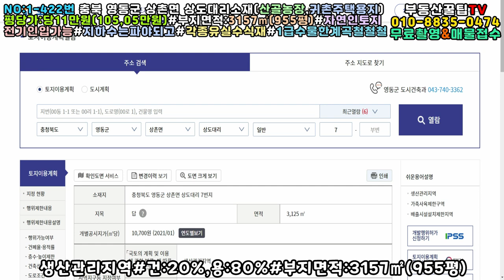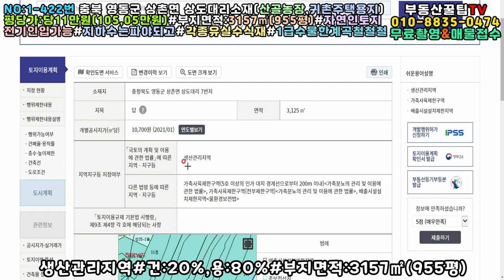NO:1-422번#영동군땅.영동땅.영동군부동산.영동부동산.영동군공인중개사.영동군상촌면상도대리산골농장용지.영동군상촌면상도대리산골농장부지.영동군상촌면상도대리산골농장지.영동군자연인땅매매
충북 영동군 상촌면 상도대리 산골농장용지매매

평당가:당11만원(\105,050,000원)

지  역:생산관리지역

지  목:답

특  징:동남향귀촌주택지

3m도로▶▶15m포장도로접

길이:212m#넓은폭:24m#좁은폭:12m

전기인입가능#지하수는 파야되고

밭작물재배지

각종유실수(대추나무,감나무..등등)

민주지산자락 1급수 물한계곡물이 "철철철"

앞자락 뷰가 멋진 곳

인근에 넓고 깊은 기암괴석의 웅덩이

황간ic20분#영동읍내30분#김천시내35분